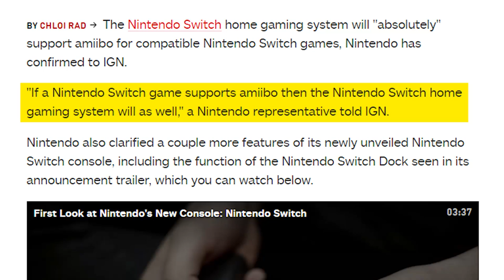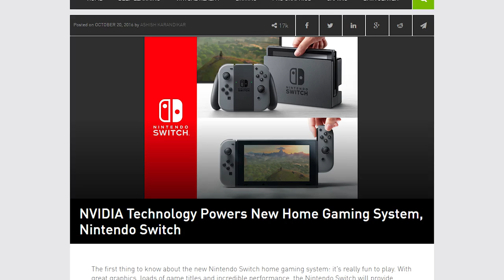Nintendo Switch - Dock Doesn't Boost Performance, Only for TV Output and Charging